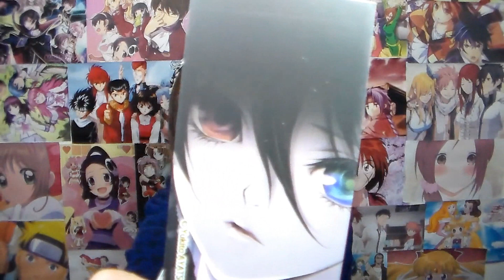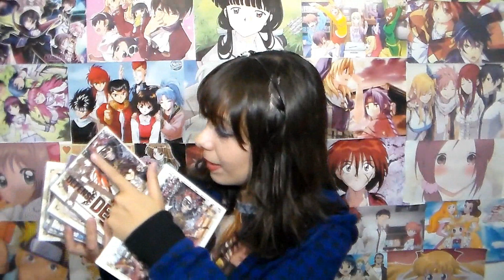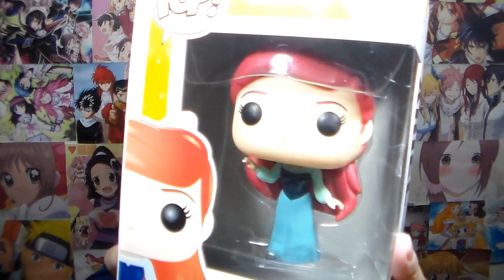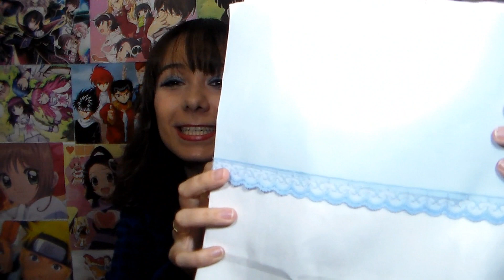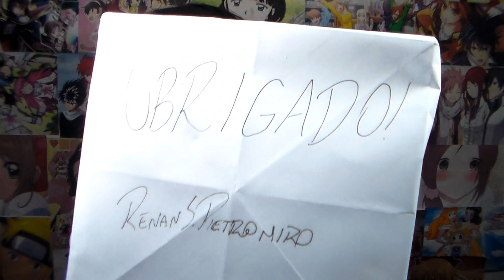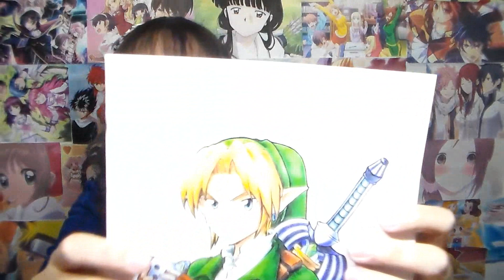Favoritos do Mês - Maio/2016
Página : Pqnos Detalhes Femininos:
Envie uma carta para a Mônica:
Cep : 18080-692